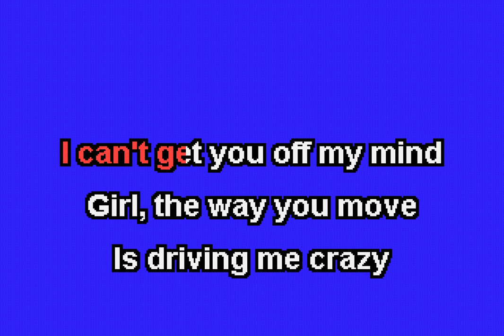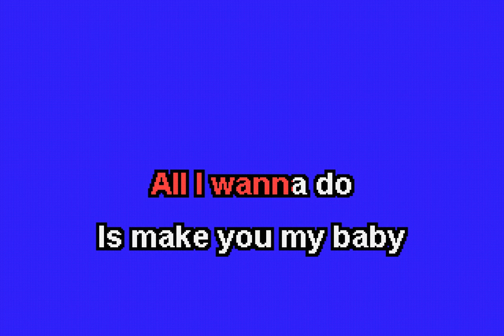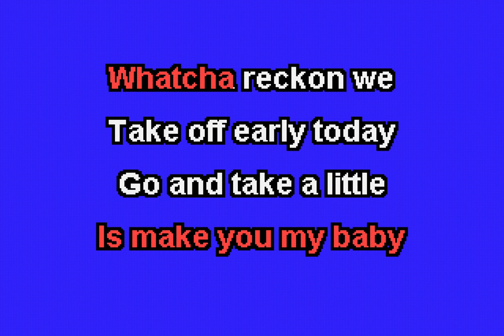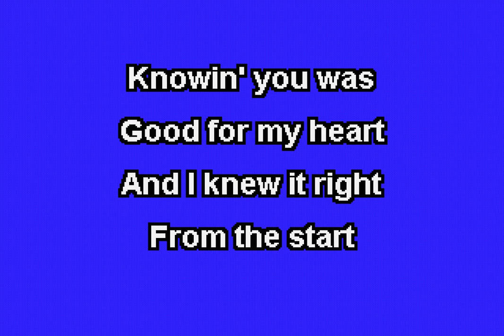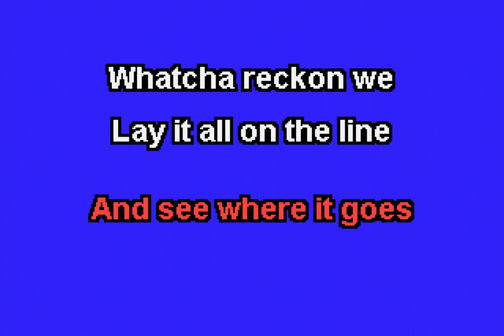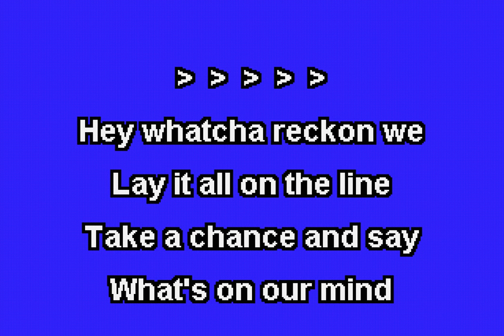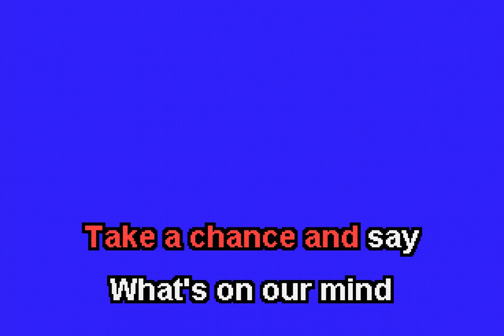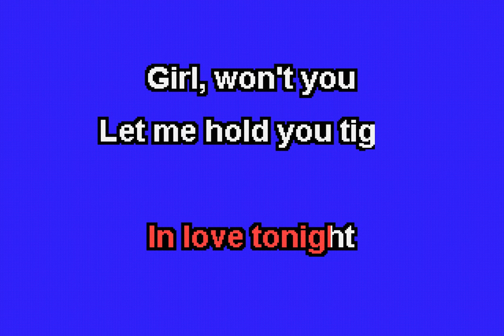Josh Turner - Whatcha Reckon (With Background Vocals) (Karaoke) - Full Moon Karaoke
The Full Moon Karaoke version of Whatcha Reckon by Josh Turner.